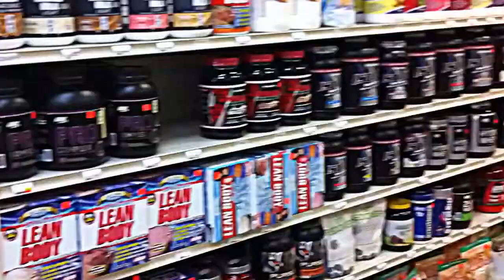Family Health Market in North Texas, Frisco TX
I am a fitness buff and I love Family Health Market in Frisco TX.